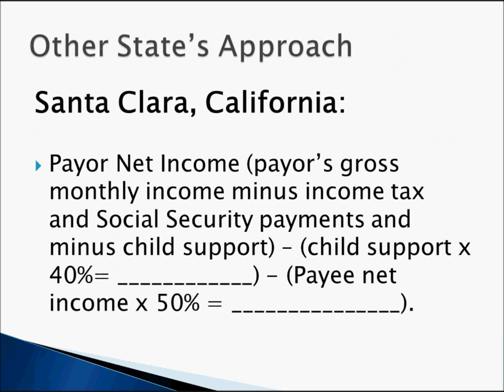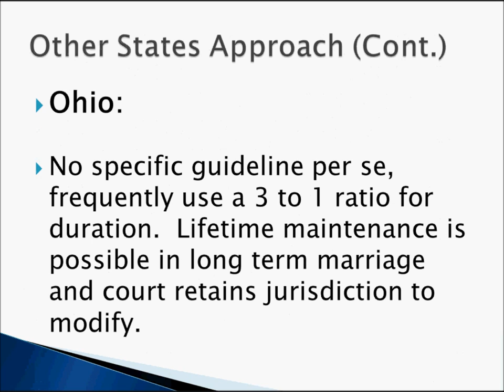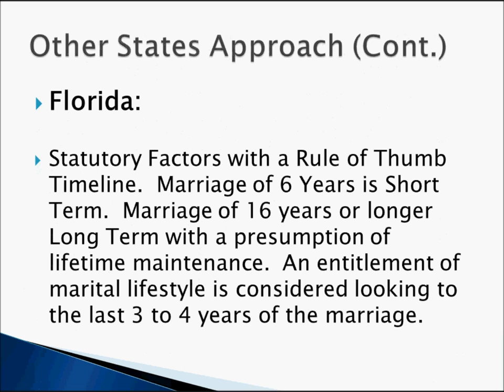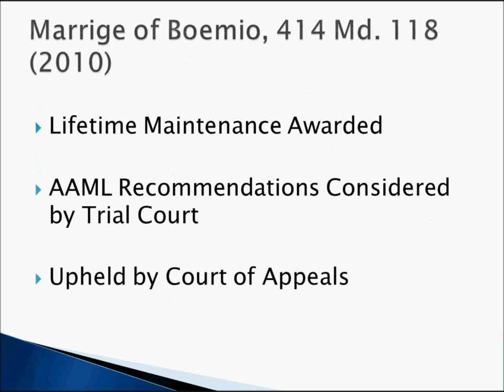How Much Alimony and For How Long - Part 2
Part 2 of How Much Alimony and For How Long by Seattle Divorce Lawyer Phil Tsai.  To view written materials  Family Law Attorney Philip Tsai discusses analysis in Washington, how other states approach alimony, and AAML approach to calculating alimony.